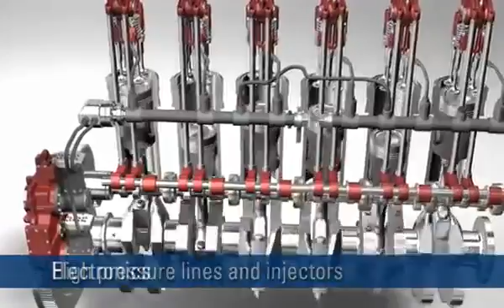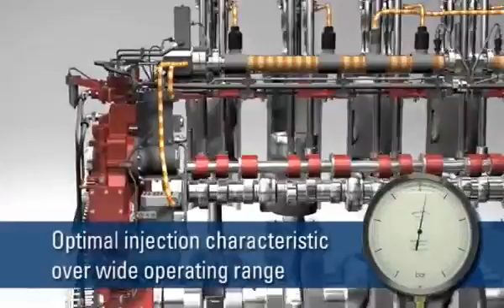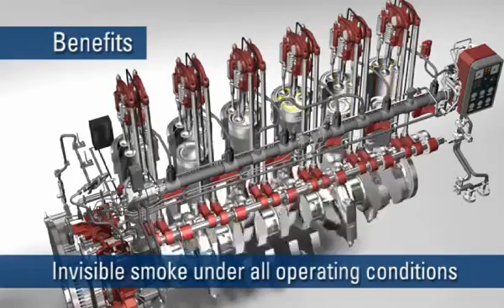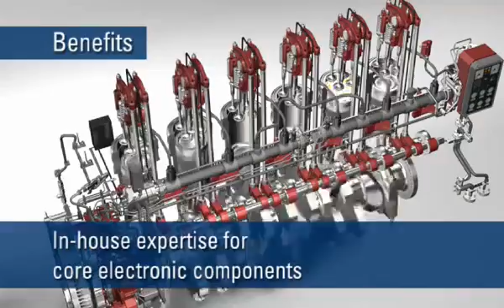Caterpillar Common Rail